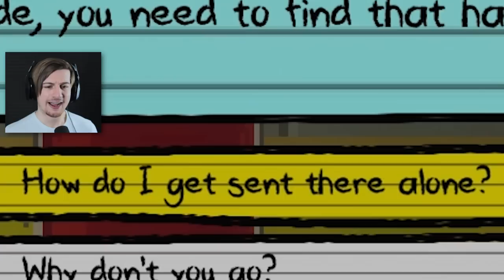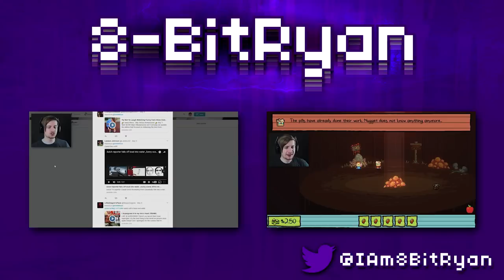THE PRINCIPALS SECRET.. || Kindergarten (ENDING) Lily's Mission COMPLETE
This is it guys.. the Ending to Kindergarten! In this episode, we un-cover the Principals secrets and FIND BILLY! Kindergarten has been a thrill to play and don't worry, we still have ALL of the Monstermon cards to collect and also experiment with different events throughout the various days! This game is far from over!